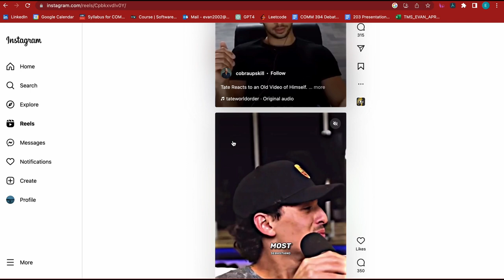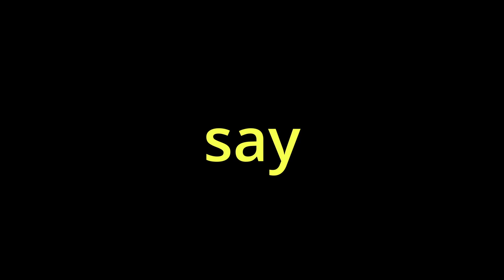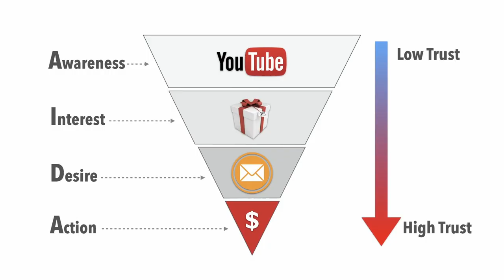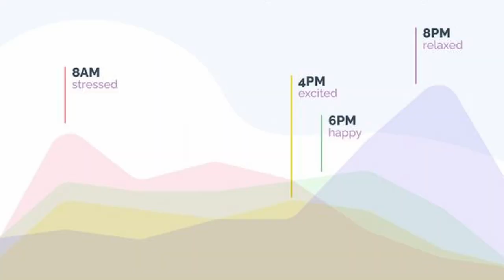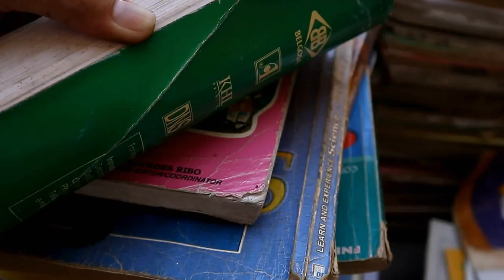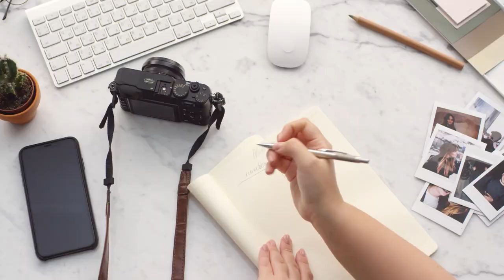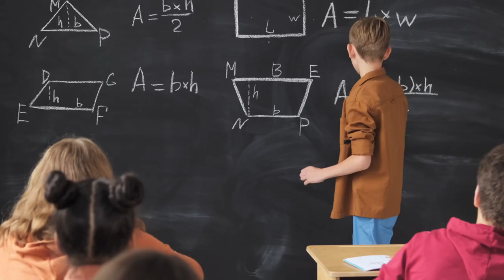Why Discipline Leads To Regret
Yo, this was a lot to make lmao. Will never do this again considering I want to post more. Comment with questions if you disagree, if you agree, throw me some validation, I live for that.